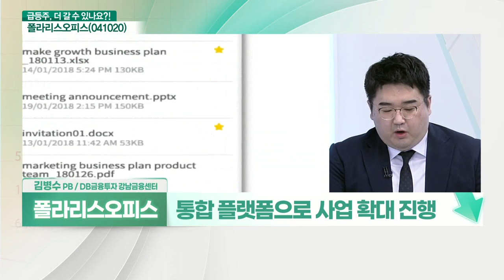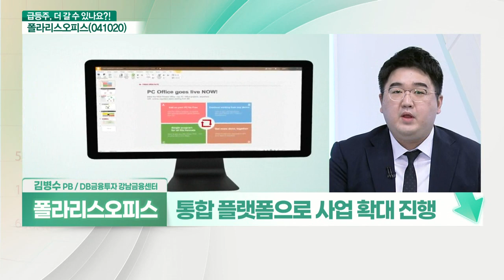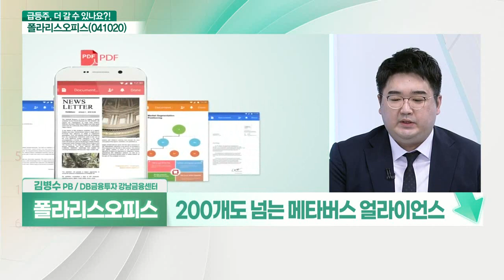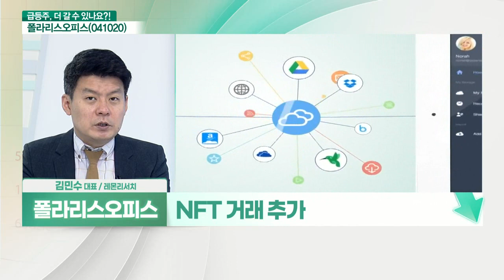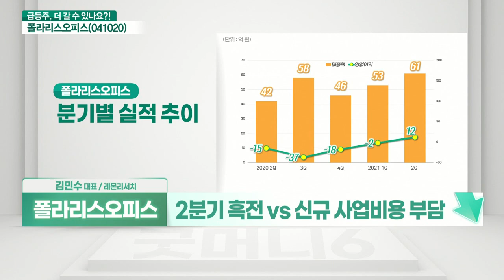폴라리스오피스(041020)... 사업 계획 구체화 필요, 메타버스 얼라이언스 경쟁 심화_기대해도 괜찮아 (20210906)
폴라리스오피스(041020) 멈춘다
- 오피스 소프트웨어 전문기업
- 가입자 기반 비지니스 확대
- 메타버스 얼라이언스 합류
- NFT 거래 추가
- 2분기 흑전 VS 신규 사업비용 확충

- 243개국, 1억명 이상 사용 플랫폼
- 통합 플랫폼으로 사업 확대 진행
- 코로나19 장기화에 매출 증가
- 200개도 넘는 메타버스 얼라이언스